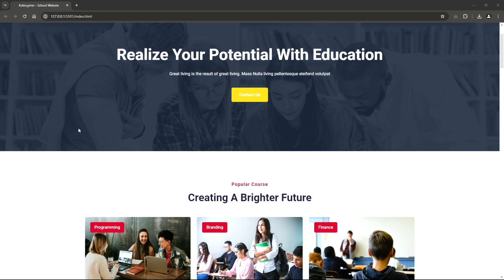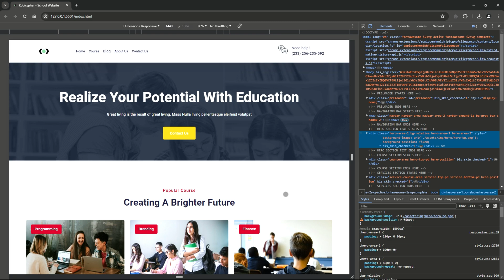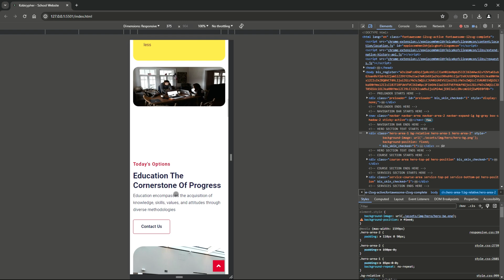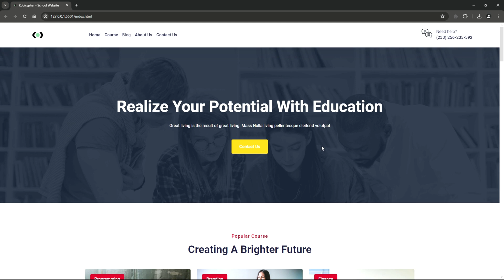Ultimate Guide to Building School Website with HTML/CSS/JS - Home Page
Learn how to build a responsive school website from scratch using HTML, CSS, and JS with this ultimate guide. Perfect for beginners looking to enhance their web development skills!